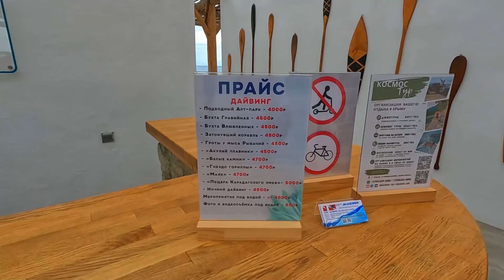КРЫМ Открытие скульптуры 33 богатыря из сказки А.С. Пушкина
Крым сегодня. показываю обстановку в Крыму сегодня и что нового.

В Альфа-Банке дают 500 ₽, если оформишь Альфа-Карту по моей ссылке. Она бесплатная, с суперкэшбэком до 100% каждый месяц и ещё по 5% в четырёх категориях на выбор. Вот моя ссылка

Оформи дебетовую карту ВТБ по моей ссылке и получи 1 000 рублей.
Карта для жизни с кешбэком до 50% и бесплатным обслуживанием. Чтобы получить вознаграждение, соверши покупки на сумму от 5 000 рублей в течение месяца после оформления заявки